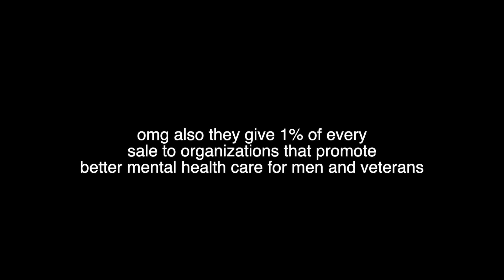Things I Bought in My Mental Breakdown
to get your Starter Set from Harry's for $3!
TAKE ACTION 🔽
• Kellie’s Classroom
• Sandy’s Classroom

UBER: uberchris93
LYFT: chris498846
GETT: GTJQQJT
UBER EATS: eats-uberchris93
POSTMATES: FLDCN